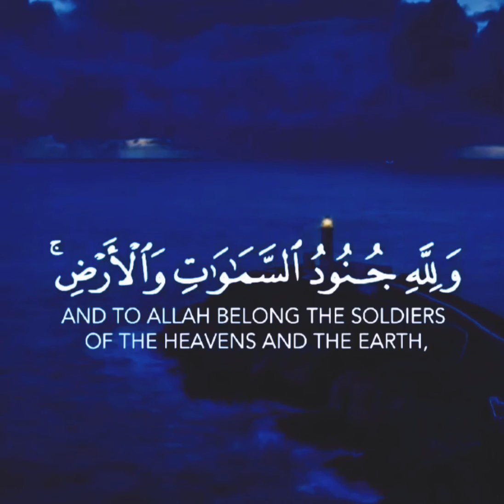O Allah ! guide us٫remember you ٫To be greatfull to you.❤️